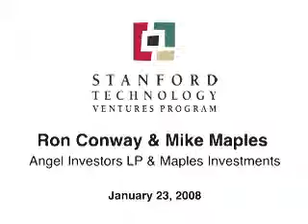Becoming an Angel Investor - Ron Conway, Mike Maples Jr. (Angel Investors)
"Proven investors Mike Maples and Ron Conway offer tips on what it takes to enter the field of capital investment: A Rolodex of ripe talent and business resources, a market segment with potential where the investor can add value,
 and mutually beneficial network building skills."